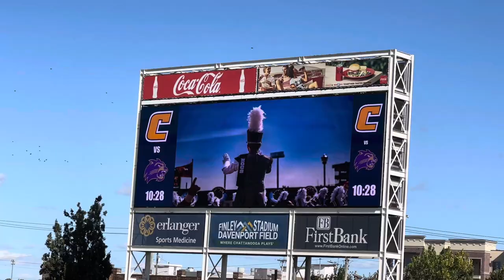UTC Marching Mocs 2023 Pregame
This is the University of Tennessee at Chattanooga’s 100th edition of the Marching Mocs. This is their pregame show.